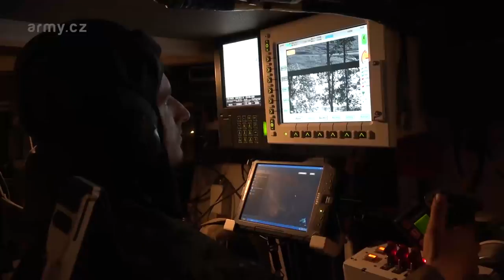Příprava jednotek eFP pro nasazení v Litvě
V německém výcvikovém prostoru Altmark probíhá
od 5. května 2018 dvoutýdenní certifikační cvičení praporního úkolového uskupení vyčleněného do sil eFP (Enhanced Forward Presence) v Litvě. Společného cvičení se kromě německých a nizozemských vojáků účastní i rotní úkolové uskupení Armády České republiky.
Mezinárodní jednotky, vyčleněné do praporního úkolového uskupení eFP, se na své nasazení v Litvě připravovaly samostatně téměř půl roku na svém území. Závěrečné společné certifikační cvičení za účasti všech tří armád, které probíhá od 5. do 18. května ve výcvikovém prostoru Altmark Spolkové republiky Německo, tak sjednotí všechny tři armády, aby mohly společně plnit své úkoly v místě nasazení. První kontingent české armády by měl být v Litvě nasazen už během července letošního roku.